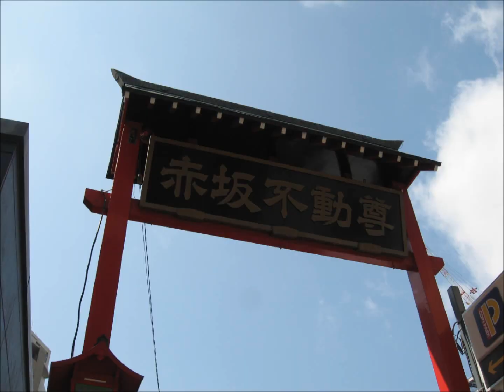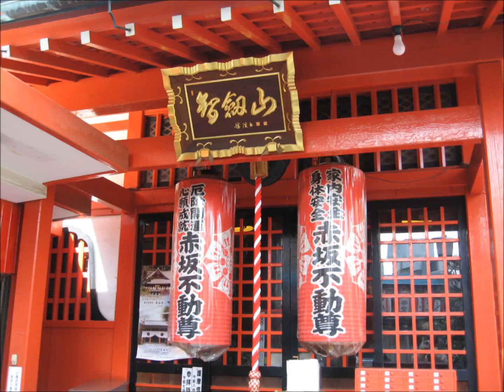東京 赤坂 散歩 赤坂さんぽ♪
赤坂見附散歩　赤坂散歩　　赤坂　赤坂見附　散歩
東京散歩　　ベルビー赤坂（.bellevie） コージーコーナー
赤坂見附駅　赤坂駅  駅周辺　赤坂周辺　赤坂駅周辺
東京メトロ　銀座線　赤坂見附駅
東京メトロ　丸の内線　赤坂見附駅
東京メトロ　千代田線　赤坂駅

カラオケ館
赤坂不動　赤坂不動尊
不動産　物件探し
智劔山 阿遮院 威徳寺　赤坂一ツ木通り
〈本尊〉不動尊
〈開山〉良台法印
愛宕真福寺末
赤坂不動尊威徳寺
金龍　赤坂一ツ木通り　みすじ通り
田町通り（エスプラナード赤坂通り）
赤坂通り
一鳥　泡組
宮崎地頭鶏

☆赤坂クラブ
　Akasaka  Super  Club  ビッグベン
　東京都港区赤坂3-12-18　赤坂館　5F

赤坂見附散歩　　赤坂散歩  一ツ木通り　みすじ通り
Walk　"akasaka club"   Tokyo Akasaka walk
デートコース　デートスポット　　赤坂デートコース　赤坂デートスポット
東京デートスポット  ナイトクラブ   東京ナイトクラブ　赤坂ナイトクラブ
Akasaka　Big Ben Ⅱ

東京都港区赤坂３－７－１７UFビル２－２F
中華料理　ランチ

赤坂～赤坂見附 散歩　「一ツ木通り　みすじ通り」　東京デートスポット

動画